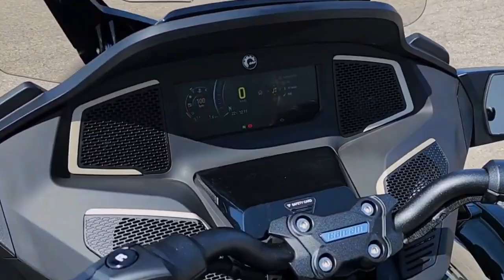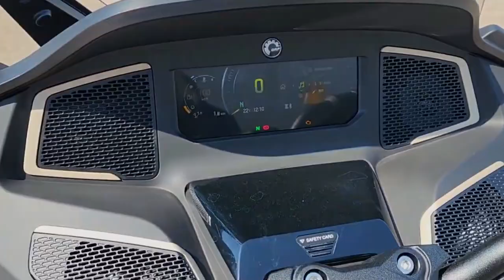Spyder RT Sea To Sky, Comes with The Most Complete Features | 2023 Can-Am Spyder RT Sea-To-Sky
2023 Can-Am Spyder RT Sea-To-Sky
Can-Am, a three-wheeled motorcycle manufacturer, basically rules the market. While you'd think of it as an excuse to relax, they really go above and beyond, especially when it comes to the high-end vehicle's luxury touring facilities. You can store up to 47 gallons of goods in the upper trunk.